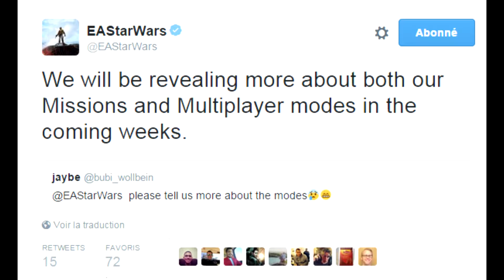Star Wars Battlefront: SULLUST !!! (Description) + Bonus Escadron de Chasseurs & Futurs Modes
La fameuse planète inexploré de Star Wars Battlefront: SULLUST ! Voici ses environs, sa descriptions et ses images du gameplay dans lequel nous avons pu voir SULLUST ! + quelques infos sur les Bonus du mode Escadron de Chasseurs & des futurs modes.

 🎮 Battlefront arrive le 17 Novembre 2015! Restez parmi nous pour toutes les dernières nouvelles et informations, gameplays et autres de ce jeu!

Allez aimer leur page !